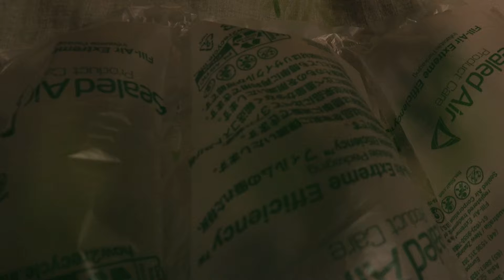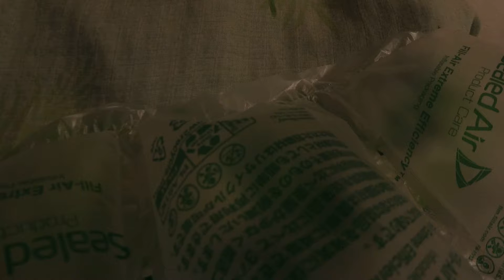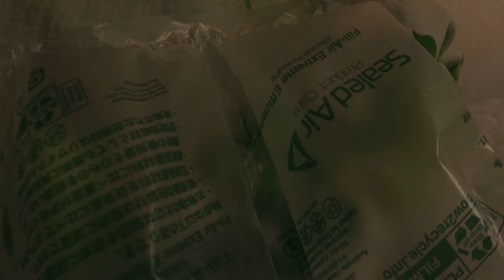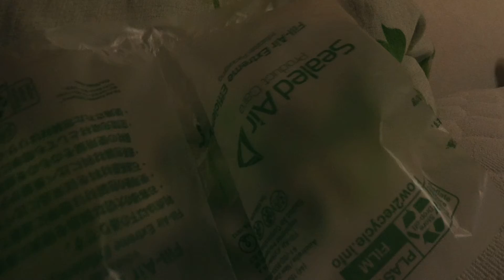【ASMR】amazonの緩衝材 ～もみもみ～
My name is "Kuroyan".
It is probably a man of a Japanese.
I am publishing videos to youtube using high quality sound microphone.